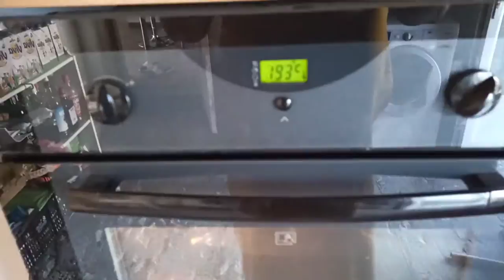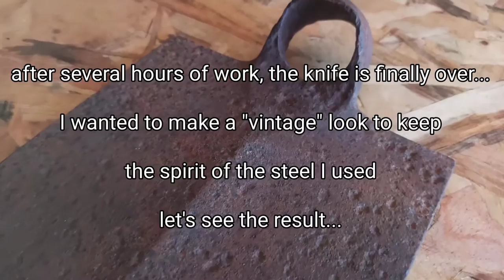"Tuning the spade" making a knife from a really old and rusty spade !!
this piece has been made for Imanol Harinordoquy, retired french rugby player .

many thanks for his confidence 👍

link below to his food and wine brand